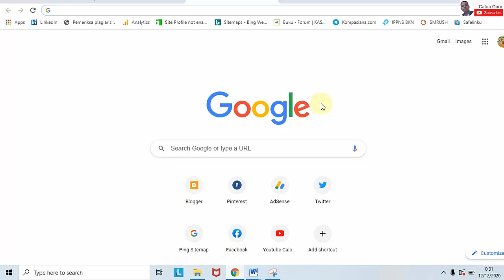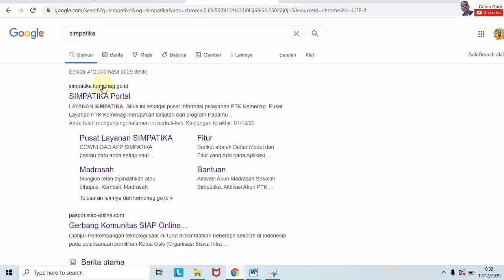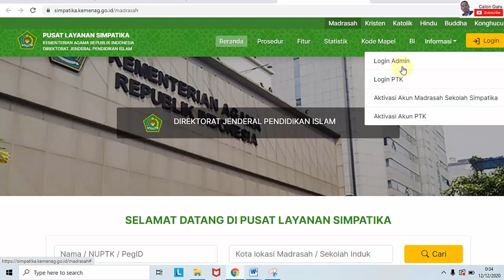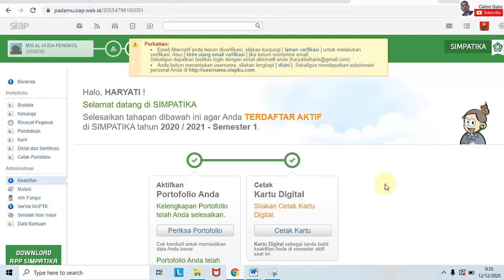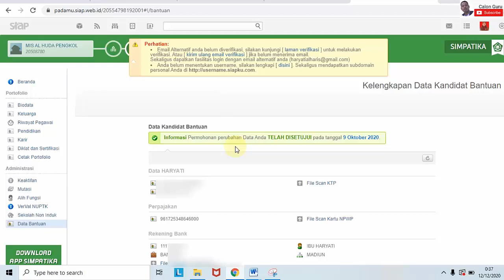BSU Kemenag Kapan Cair? Berikut Cara Cek BSU Guru Madasah Cair atau Belum di Simpatika | Calon Guru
Video BSU Kemenag Kapan Cair? Berikut Cara Cek BSU Guru Madasah Cair atau Belum di Simpatika ini memberikan tutorial Cara Cek BSU  Rp1,8 Juta untuk Guru Madrasah dan Guru Agama Islam Guru Honorer dan PTK non PNS.

Untuk Guru dibawah naungan Kemdikbud silakan Cek BSU Guru Honorer dan PTK Non PNS Rp 1,8 Juta dengan Cek Info GTK 2020 atau masuk info gtk. Dengan Membuka Info GTK, Alternatif Login Info GTK di info gtk kemdikbud go id 2020 kita dapat mengetahui info gtk belum valid ataukah info gtk sudah valid. Cek info gtk 2020 hampir sama dengan cek info gtk 2019 di gtk kemdikbud go id 2019 baik untuk cek info gtk 2020 semester 2 maupun info gtk 2020 semester 1 dapat digunakan untuk info gtk ops, info gtk kepala sekolah maupun guru serta dapat mengetahui mendapatkan BLT BSU atau tidak.

Untuk Cek BLT BSU Guru Non PNS atau Honorer Kemenag 2020, baik RA Maupun Madrasah silakan Cek Syarat BLT Honorer Kemenag Cair & Alur BLT untuk guru Honorer Kemenag di simpatika. Teman-teman silakan login simpatika kemenag 2020 sama halnya dengan login simpatika login ptk 2019 nanti akan melihat dasbor halaman login simpatika. Kemudian kalian masukkan surel dan password untuk login simpatika. Kalian juga dapat download simpatika atau download simpatika kemenag di playstore. Untuk cara mengaktifkan simpatika, cara masuk di simpatika kemenag dan melihat ppg kemenag 2019 simpatika silakan simak video saya sebelumnya.

Informasi BSU Kemenag Kapan Cair? Berikut Cara Cek BSU Guru Madasah Cair atau Belum di Simpatika pelengkap video sebelumnya tentangCara Cek BSU  Rp1,8 Juta Guru Honorer & PTK non PNS di di Info GTK Sudah Cair atau Belum sebagai pelengkap video sebelumnya tentang Cara Cek BSU  Rp1,8 Juta untuk Guru Agama Islam Guru Honorer dan PTK non PNS di www siagapendis com ini digunakan untuk Guru Agama Islam yang mengajar di Lembaga pendidikan bawah naungan kemdikbud. Di siagapendis com kita dapat melihat siaga pendis semester ganjil 2020, ppkb siaga pendis, siaga pendis semester genap 2020, info siaga pendis 2020 maupun skmt siaga pendis. SIAGA PENDIS adalah SIAGA PENDIS Sistem Aplikasi Administrasi Guru Agama Pendidikan Islam. Untuk cara mengaktifkan siaga pendis, cara registrasi siaga pendis dan siaga pendis pai 2020 login silakan simak video saya sebelumnya.